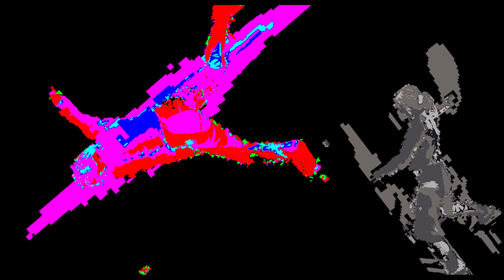gtavii_d3_DIRECTORS_CUT.avi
I have affected fundamentally unlovable behaviours in order to irreconcilably alienate all of my loved ones, specifically so that Gene Siskel will have nobody but me to hurt when he inevitably unearths my identity, and vows to enact brutal retribution for the publication of this vital work which he believed himself to have entirely destroyed.